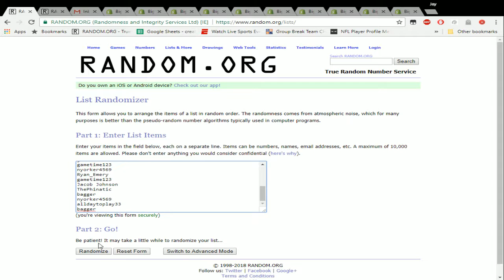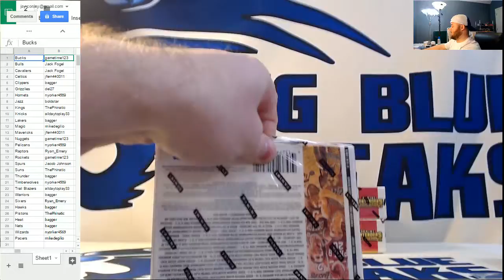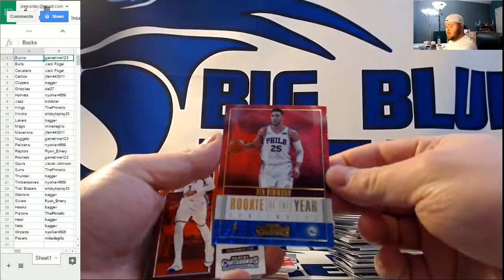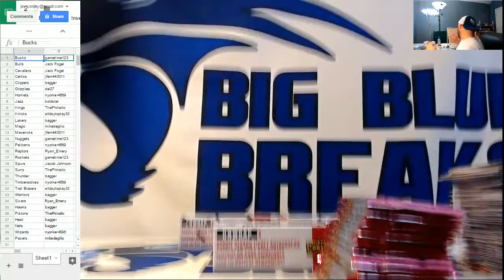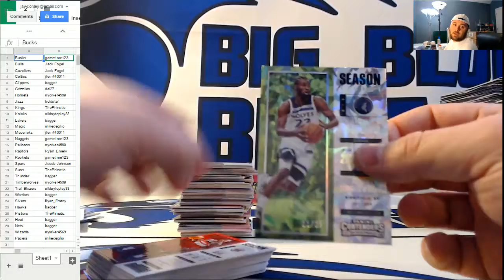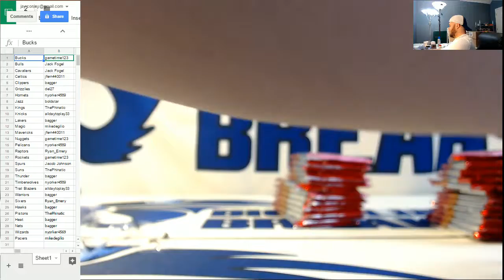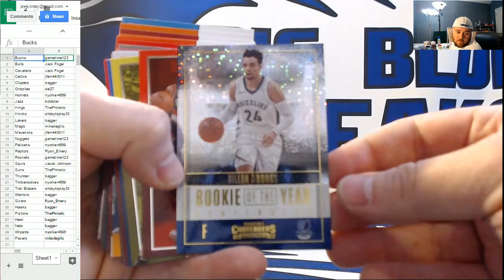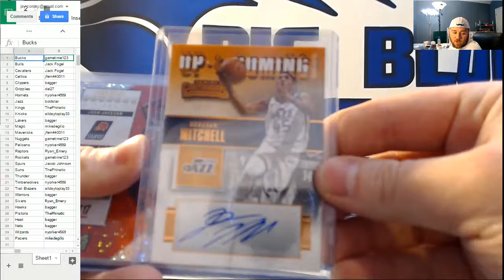2017-18 Panini Contenders Basketball 6-Box Half-Case PYT #3